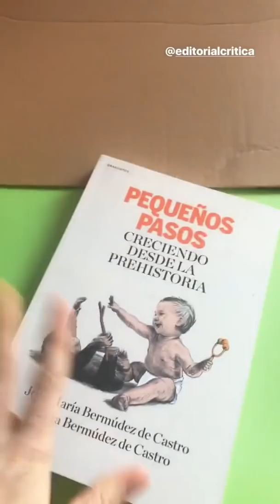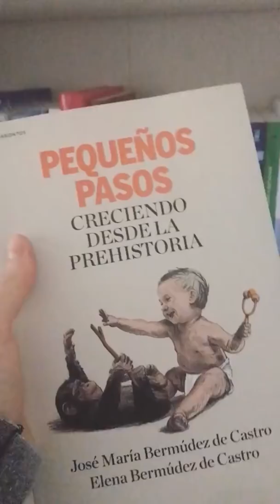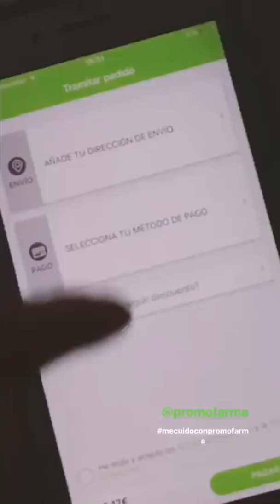VERDELISS @VERDELISS INSTAGRAM STORIES COMPILATION 29 DE OCTUBRE DEL 2017